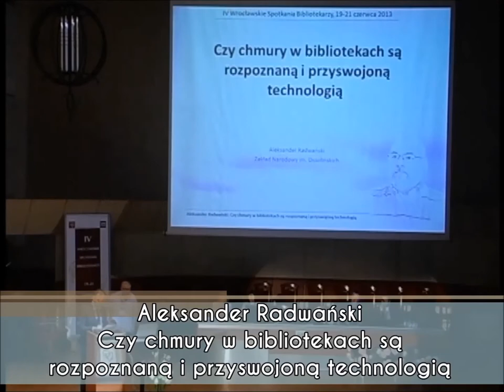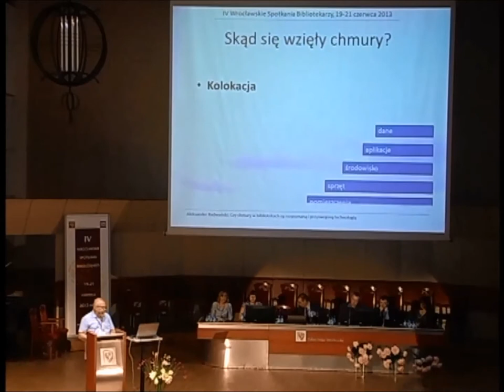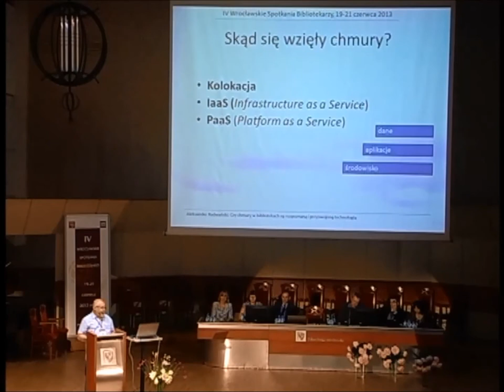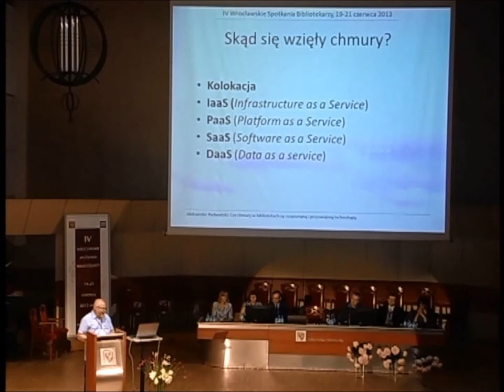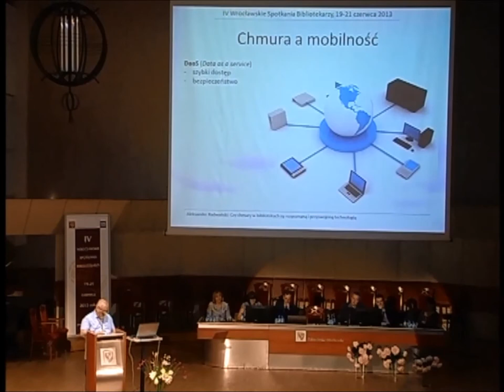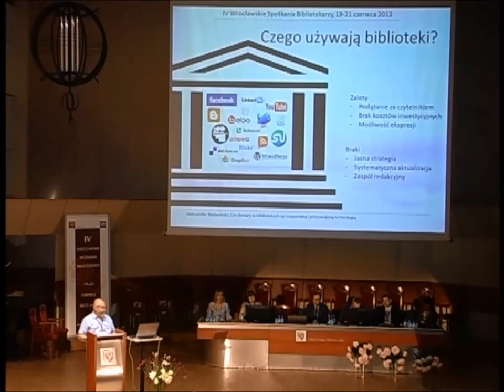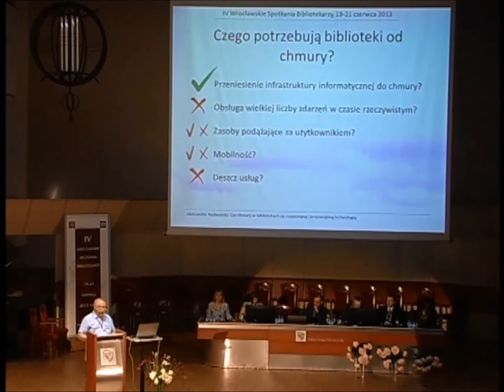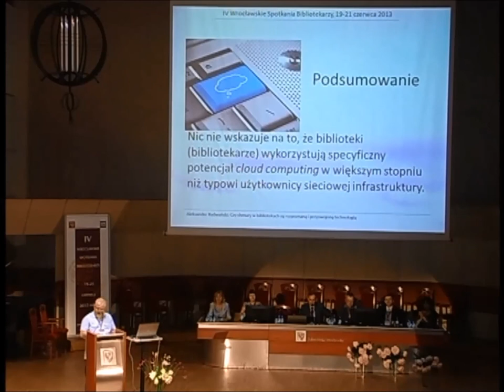Aleksander Radwański - Czy chmury w bibliotekach są rozpoznaną i przyswojoną technologią - IV WSB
SESJA I. BIBLIOTEKA NAUKOWA -- PYTANIA I WYZWANIA

Aleksander Radwański
Zakład Narodowy im. Ossolińskich we Wrocławiu

Czy chmury w bibliotekach są rozpoznaną i przyswojoną technologią?

Chmury, cloud computing, mobilność -- to obecnie synonimy nowoczesności w technologii informacyjnej. Referat porządkuje zagadnienia związane z przetwarzaniem w chmurze. Tendencja przenoszenia infrastruktury i usług do chmur jest popularna, ale znajomość samej technologii wśród bibliotekarzy jest niewielka. Wskazuje na to szereg symptomów, które ujawniły się w wyniku przeprowadzonej sondy. Bibliotekarzom zadano zestaw pytań dotyczących zarówno korzystania z rozproszonych  usług sieciowych jak i stosunku do własnej infrastruktury. Odpowiedzi zostały skonfrontowane z informacjami dostawców systemów bibliotecznych. Wszystko wskazuje na to, że biblioteki nie są jeszcze gotowe na przeniesienie swojej infrastruktury do chmur. Chętnie natomiast korzystają z powszechnie dostępnych usług sieciowych opartych na chmurach, chociaż nie jest to jeszcze ustabilizowana część pragmatyki bibliotecznej.